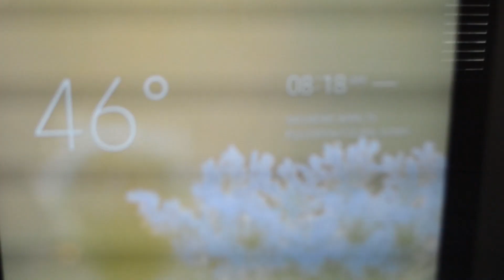GO GET SOME SUN!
If you have any questions regarding this video or just any questions for me regarding digital marketing, specifically copywriting, let me know in the comments down below and I'll answer every one.